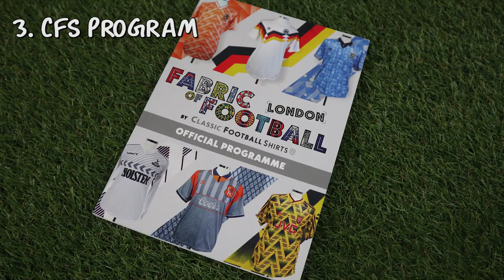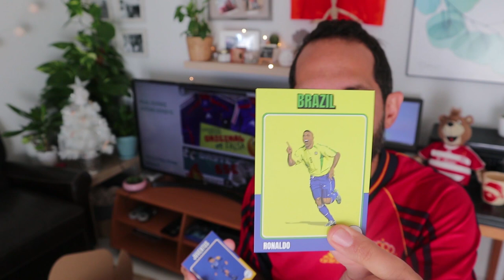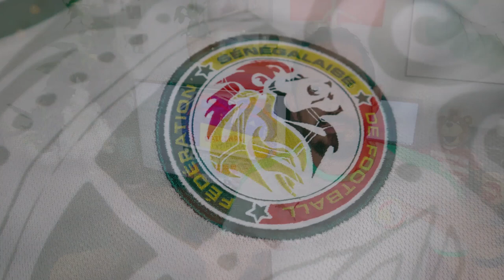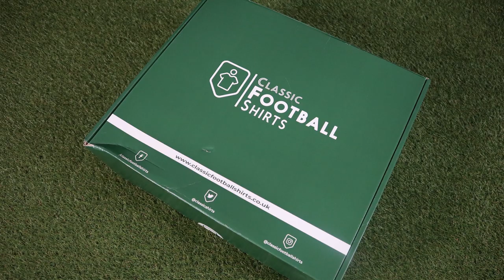😱📦 Classic Football Shirts MYSTERY BOX Unboxing ⚽️ CAJA MISTERIOSA de Camisetas de Fútbol | Jerseys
// APOYA AL CANAL (& ten algo de vuelta) 👇❤️

Mi tienda Amazon (Equipo que utilizo):

// MUSICA 🎶

// CONTACTO  📧

Saludos

GRACIAS A TODOS LOS QUE ME HAN APOYADO :)

Hola Camiseteros y Camiseteras, hoy quiero compartir un UNBOXING muy ESPECIAL, se trata de la famosa "Mystery Box" o "Caja Misteriosa" de Classic Football Shirts.

Las mismas salieron de nuevo a la venta a principios de diciembre de 2020, justo para la temporada navideña, esta es la segunda tanda ya que la primera se agotó en horas.

Quiero compartir con ustedes lo que viene en su interior, la premisa de Cajas Misteriosas es simple, dentro de ella vendrán una serie de objetos al azar, tu compras a ciegas y lo interesante es precisamente ese suspense que se genera al abrirlo y ver cuáles serán.

CFS explica que las mismas contendrían en su interior lo siguiente:
• Una Camiseta o jersey de futbol con valor superior a 20 libras.
• Unos pantaloncillos o shorts
• Unos calcetines o medias
• Un programa de la Champions League
• Un programa de CFS
• 10 cartas coleccionables
• Un poster o afiche
• Y un artículo coleccionable.

Acompañame a realizar el unboxing y ver que sorpresas nos trae.

Felices fiestas a todos 

Indice temporal:
Inicio 00:00
Unboxing           2:00
Paquete sorpresa 6:20
Conclusiones   9:40